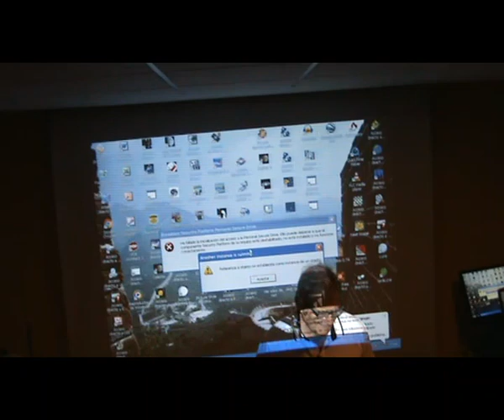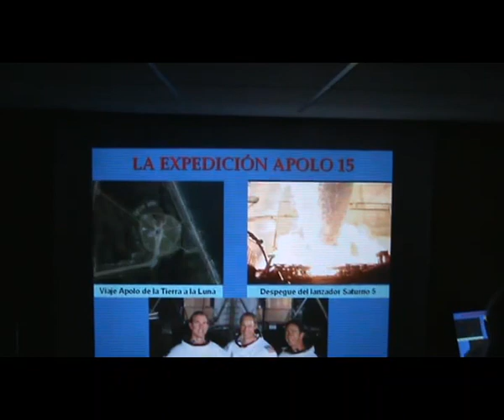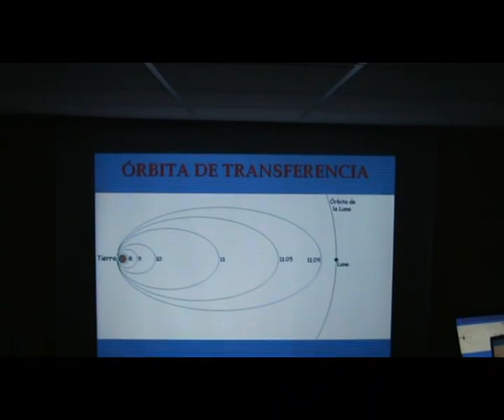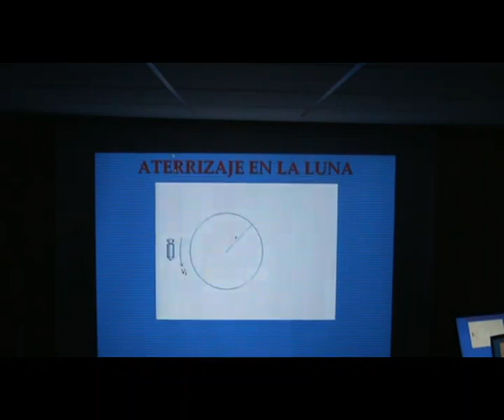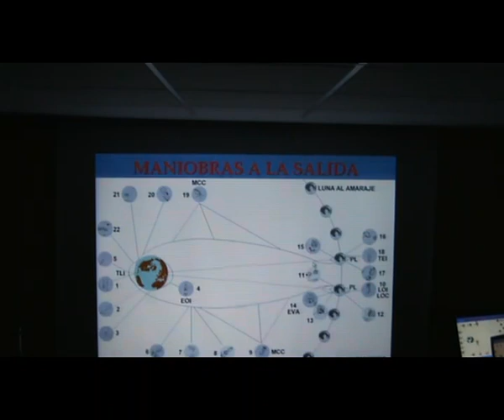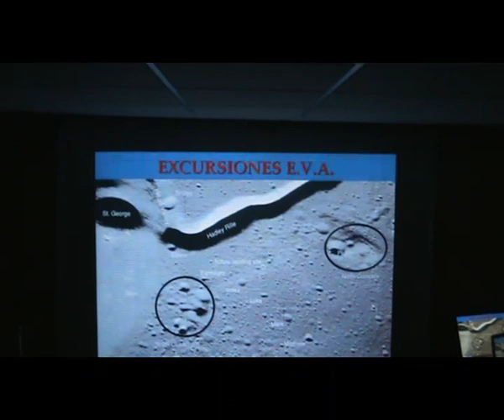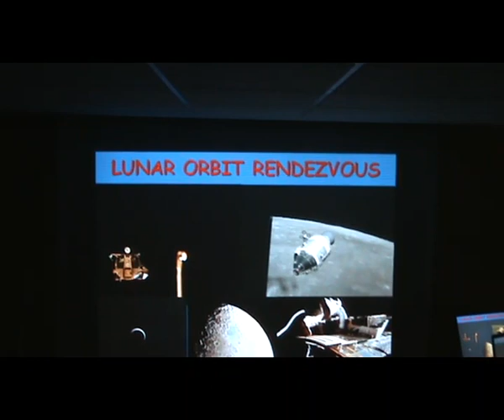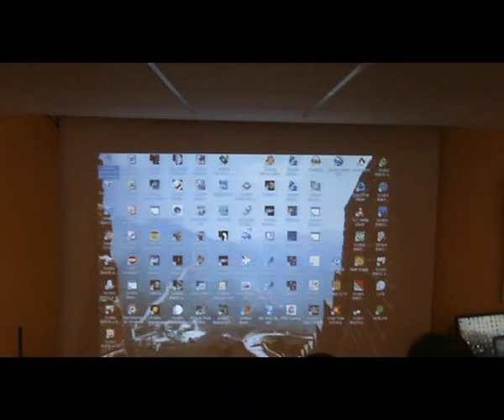El vuelo del Apolo XV a la Luna ¿Qué lo hizo tan exitoso?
Conferencia impartida por Alberto Martos en el local de la Agrupación Astronómica de Madrid